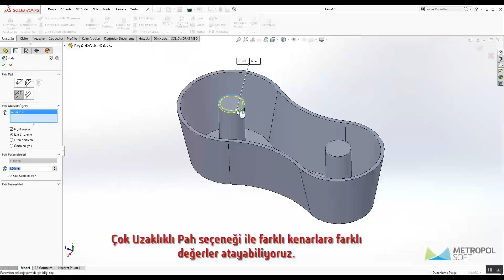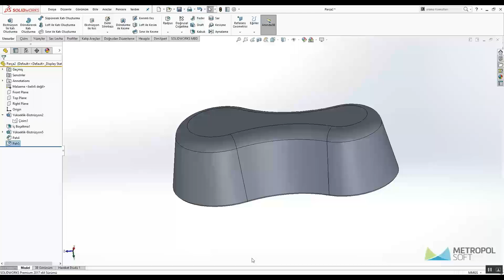SOLIDWORKS 2017 Pah Komutundaki Geliştirmeler